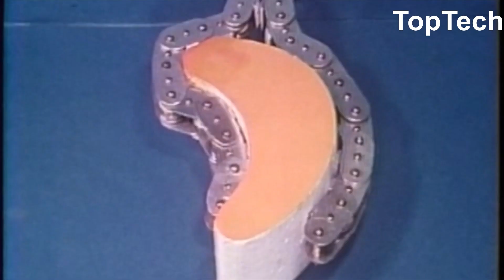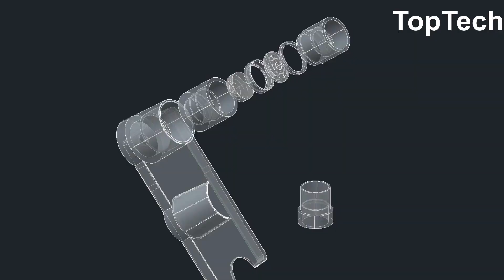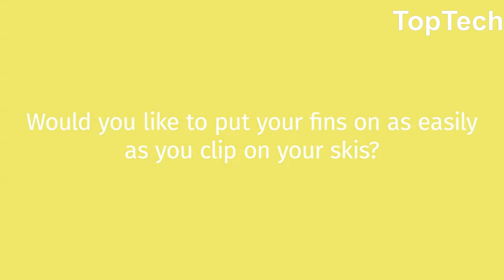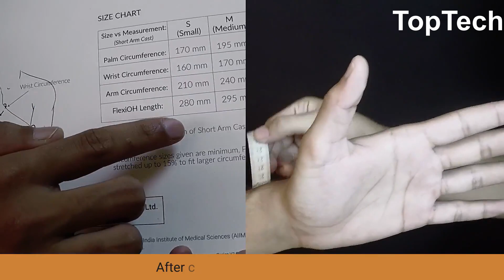Amazing Innovative Inventions you must see I Part 2